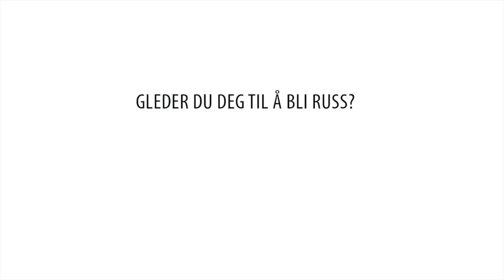Dugnadsiden [HD] - Charter Svein forteller om hvordan han fikk platekontrakr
Charter Svein forteller om hvrordan han fikk platekontrakt til sangen "kongen av mallorca" til Good LIfe 2019 fra Drammen.

Videoen er produsert av Beat House AS (@betahouse.no på Insta)